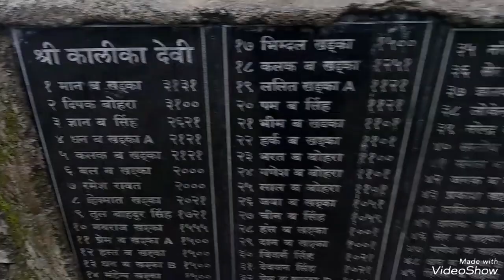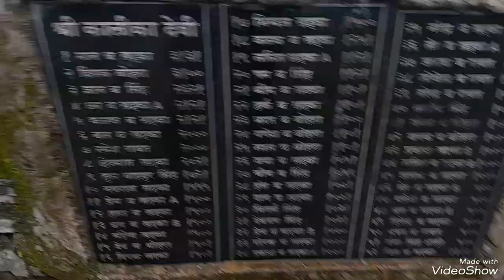Kalikaa Mandir Gorkhali Gadaraya7 khaptadchhanna Bajhang Nepal 🇳🇵